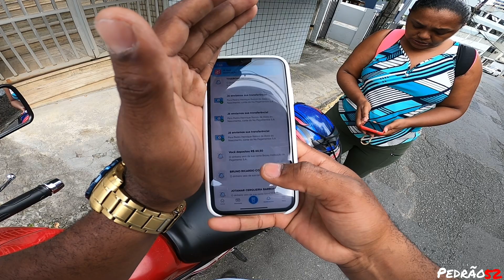Viagem 99 moto Federação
salve galera do meu canal,e ai beleza.

Ajude o canal fazendo um doação link abaixo.

Para me transferir pela conta do Nubank ou de outras instituições pelo Pix, entre em

mim segue no instagram linke abaixo.

● EQUIPAMENTO USADO PARA GRAVAÇÕES
● GOPRO HERO 8 BLACK
● ADAPTADOR DE MICROFONE GOPRO ORIGINAL
● MICROFONE PATOS MOTOVLOG
● FAN 160 2016
● CAPACETE LS2

ASSISTAM TBM OS CANAIS PARCEIROS !

Samuel

Rafa92

Elivelto Silva